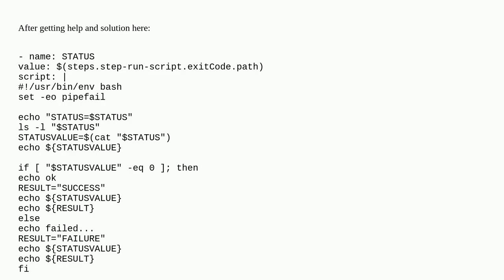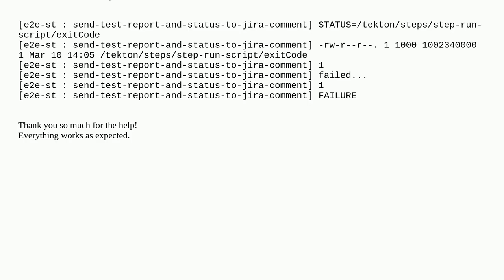bash if-else statement not working as expected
A special thanks goes out to the community

  shell-script bash